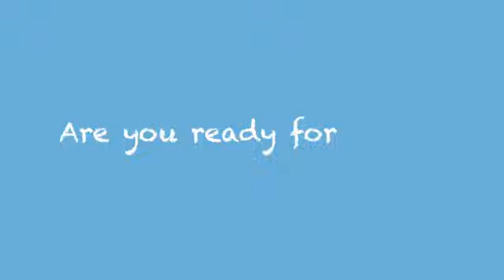তুমি কি কারিগরি শিক্ষা নিতে প্রস্তুত Are you Ready for TVET